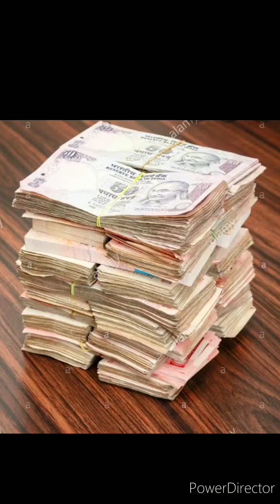jehaz ko khatam karna hai toh har mard ki sonch yeah hona chahiye jo is audio mein hai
Ayesha aarif ka insaf dilana hai toh har aadmi ko wada karna hoga ehed karna hoga k wo jehez nai lega usk liye usse yeah sonch rakhni padegi jo is nazam mein hai nazam achi lage toh like zaroor kare thankyou.